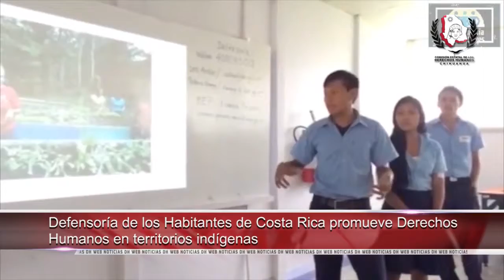Lamenta CNDH pérdida de vidas en enfrentamientos en Oaxaca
- Promueve Instituto de las Mujeres en Chihuahua prevención de la violencia familiar

- Advierte Comisionado de Honduras impacto negativo en corrupción de Derechos Humanos

- Defensoría de los Habitantes de Costa Rica promueve DDHH en territorios indígenas